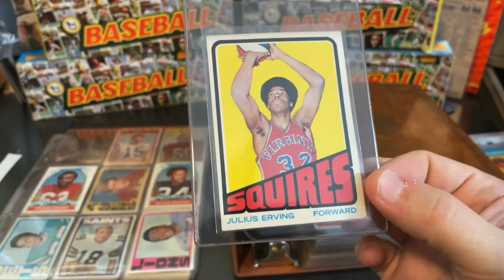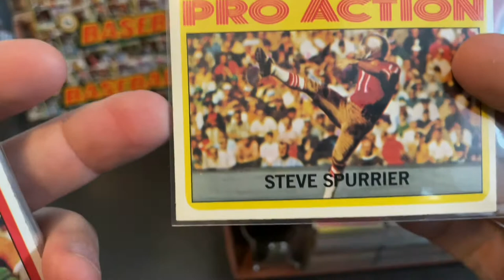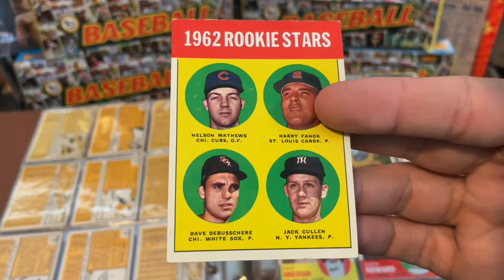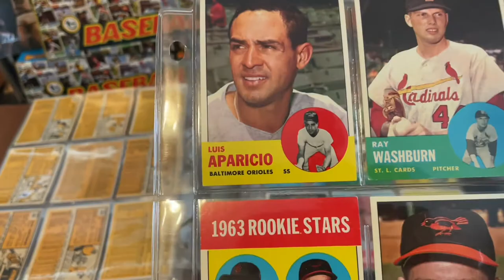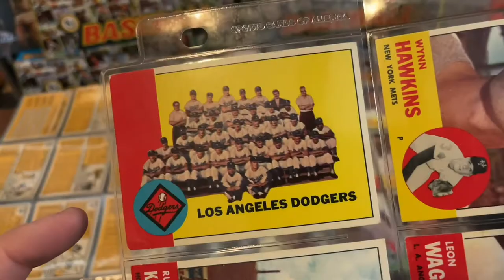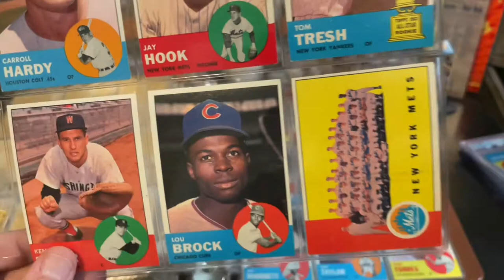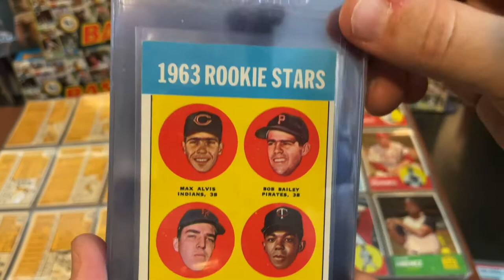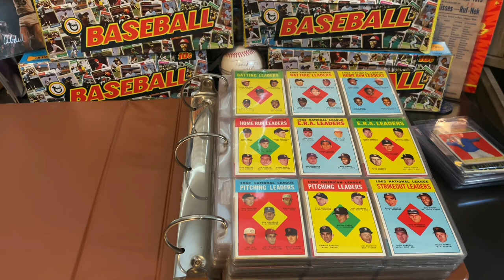1963 TOPPS Baseball & 1972 TOPPS Football HIGH #’s + 1948 LEAF Football Variations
Thanks for stopping by Stars of the Diamond!!!

Over the weekend my son and I did a local card show and we were able to pick up a few quality items and even made a pretty high value trade (I don't know if there is anything more fun than trading cards!)

We were able to pick up a nearly complete 1963 Topps Baseball Set, a high grade grouping of 1972 Football High #'s and some other Odds & Ends which included a card I had been looking for for a LONG TIME!

Let me know what your think of the cards I picked up. There really is something special about going to a show and being able to hold the cards that just make it so much more enjoyable than buying online!

HAPPY COLLECTING!!!